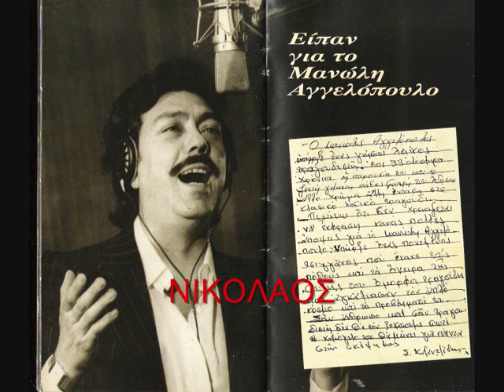ΜΑΝΩΛΗΣ ΑΓΓΕΛΟΠΟΥΛΟΣ ΟΣΟ ΑΞΙΖΕΙΣ ΕΣΥ 1978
ΑΠΟ ΤΗΝ ΜΕΤΑΛΛΙΚΗ ΦΩΝΗ ΤΟΥ ΑΡΧΟΝΤΑ